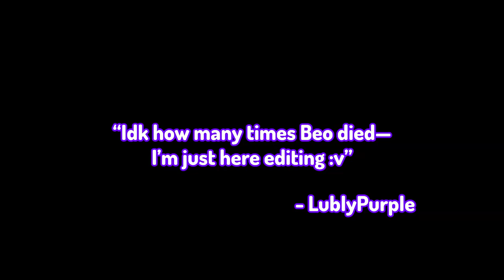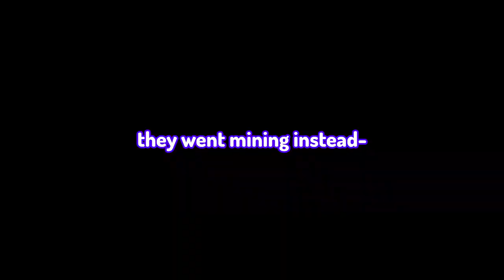🎮 Played in a Minecraft SMP. What Could Possible Go Wro- || Mythos SMP | Ep 1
I know this is not my usual type of content but I wanna try branching out to more things other than Gacha. I thought to play more games in the future too so you can see the other side of me, trying to unleash the inner gamer I used to be LOL so stay tuned for more content like this ^^

Anyway, I was fortunate enough to get to play in the Mythos SMP along with 15 other content creators to play Minecraft Survival.  See this video to witness the chaos!

Please follow everyone else in the SMP!

This video was edited by  @LublyPurple  (Thank you mamshie ^^), please give him a follow too :))

   OTHER INFO:
~Socials: siegeyt.carrd.co/